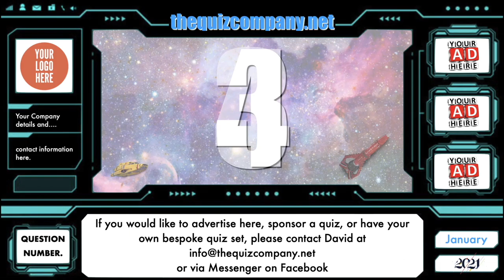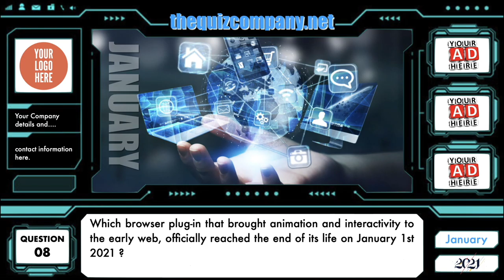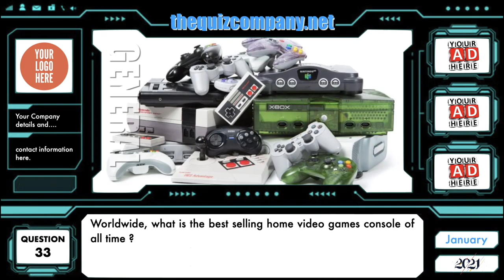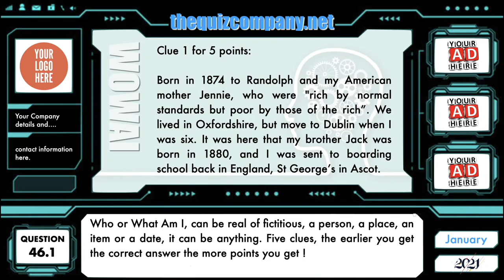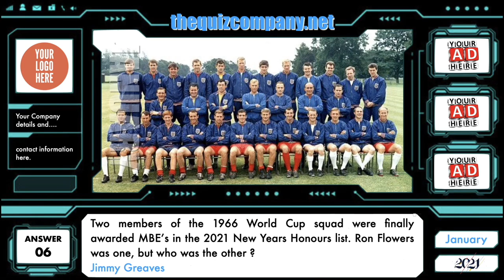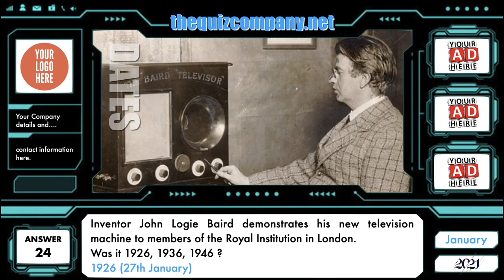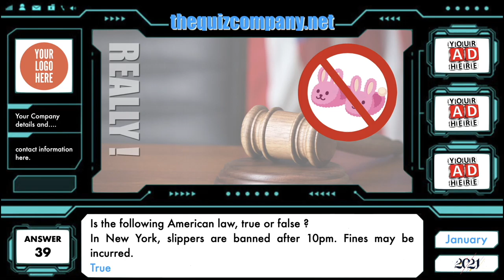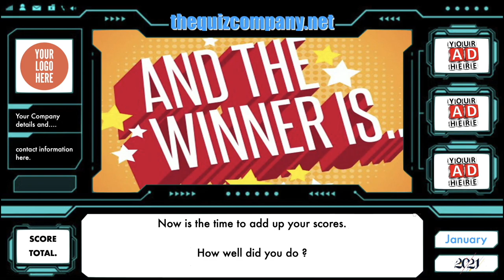FREE ONLINE QUIZ - 2021 January Quiz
Free online quiz. A fifty minute family friendly quiz, just for fun, or play against your friends and family.